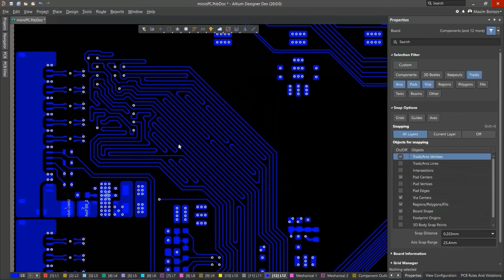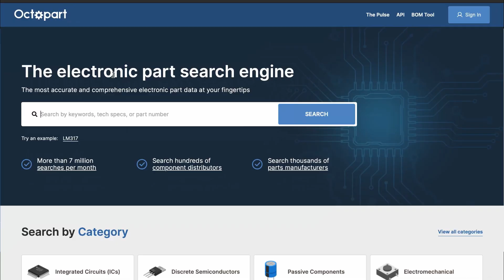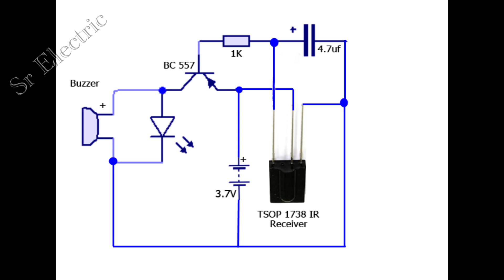Using TSOP1738 to Transmit and Receive Signals for Remote Control Switches Altium Designer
"Using TSOP1738 to Transmit and Receive Signals for Remote Control Switches"

Try the world's most trusted PCB design software,